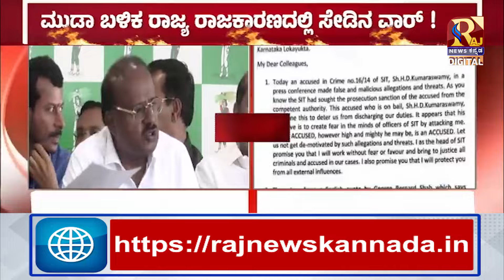ADGP Chandrashekhar | ಸಿಬ್ಬಂದಿಗೆ ಸ್ಪಷ್ಟನೆ ನೀಡುವ ನೆಪದಲ್ಲಿ ಕೌಂಟರ್ ಅಟ್ಯಾಕ್ | Raj news Kannada